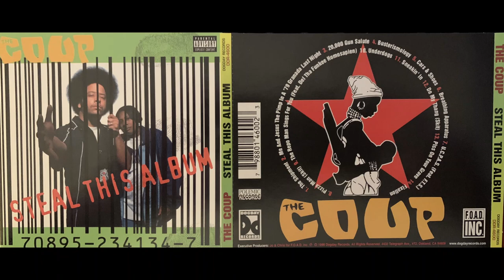(7. THE COUP - THE U.C.P.A.S. w/ F.T.S. - STEAL THIS ALBUM 1988)BOOTS RILEY E-ROC PAM THE FUNKSTRESS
YouTube Is Missing The Proper Upload Of This Album
Under "THE COUP" OFFICIAL YouTube CHANNEL.

My LOSSLESS RIP.
A true classic album.  It is unfortunate that E-Roc is only on 1 song because "THE COUP" IS BOOTS & E-ROC DAMN IT!

The Coup ‎– Steal This Album
Label:
Dogday Records ‎– DDR-4600, Polemic Records ‎– none
Format:
CD, Album
Country:
US
Released:
10 Nov 1998
Genre:
Hip Hop
Style:
Conscious

TracklistHide Credits
1 The Shipment
Co-producer – Pam The Funkstress
Guitar – Jason Moss
Harmonica – Alan "Dr. Blues" Werblin, M.D.
2 Me And Jesus The Pimp In A '79 Granada Last Night
Backing Vocals – Lady Blue
Harp – Sarah Kaieolani Voynow*
3 20,000 Gun Salute
Bass – Thump Jackson
Violin [Violins] – Alisha Calhoun
4 Busterismology
Backing Vocals – Zack (3)
Guitar – David Byrd
Violin [Violins], Organ [B-3 Organ], Featuring [Speaking] – Alisha Calhoun
5 Cars & Shoes
Flute – Kimberly Jackson (2)
Producer – Pam The Funkstress
6 Breathing Apparatus
Backing Vocals – Tara Montgomery
Bass – Elijah Baker
Featuring [Speaking] – Dabri, Emily Watson, Reginald Brown (3)
Rap [Featuring] – E-Roc
7 U.C.P.A.S.
Guitar – David Byrd
Producer – Edifice
Rap [Featuring] – F.T.S.
8 Pizza Man (Skit)
Featuring [Speaking] – Del Tha Funkee Homosapien
9 The Repo Man Sings For You
Featuring [Speaking] – Kamilah Bolling
Rap [Featuring], Vocals [Featuring] – Del Tha Funkee Homosapien
10 Underdogs
11 Sneakin' In
12 Do My Thang (Skit)
Featuring [Speaking] – Dawud Allah
13 Piss On Your Grave
Backing Vocals – Fletch (3)
Featuring [Speaking] – Courtney Slocum
Guitar – Jacob Margulis-Kessel
Saxophone – Carl Green
Trombone – Richard Tasby
Trumpet – Mike Rinta
14 Fixation
Guitar [Solo] – Bernard Williams (2)
Guitar, Keyboards – Keith McArthur
Producer – Brother K

Companies, etc.
Mastered At – Trakworx
Recorded At – Hyde Street Studios
Mixed At – Hyde Street Studios
Phonographic Copyright (p) – Dogday Records
Credits
Backing Vocals – The 2 Sistas (tracks: 1, 5, 11)
Bass – Keith McArthur (tracks: 5, 10, 11, 13, 14), Reginald Brown (3) (tracks: 1, 4, 7)
Electric Piano – Michael Aauberg (tracks: 1, 2)
Engineer [Assistant] – David Ogilvy*, Nancy Schwab
Executive Producer – Jo & Chris
Grand Piano – Michael Aauberg (tracks: 5)
Guitar – Jay Bowman (tracks: 2, 5, 9, 10, 11)
Keyboards – Aaron "Moose" Patterson (tracks: 7)
Keyboards [Fender Rhodes] – Michael Aauberg (tracks: 2, 3, 9)
Layout, Graphics – Todd D. Smith
Management – Robert Ellis
Mastered By – Justin Weis
Organ [Hammond B-3 Organ] – Michael Aauberg (tracks: 13)
Photography By, Design [Cover Design] – Victor Hall (2)
Piano – Boots Riley* (tracks: 6), Michael Aauberg (tracks: 9 to 11)
Producer – Boots Riley* (tracks: 1 to 13)
Programmed By [Drum Programming] – Boots Riley*
Recorded By, Mixed By – Matt "Machine Gun" Kelley*
Scratches – Pam The Funkstress
Synthesizer [Sitar Synth] – Jay Bowman (tracks: 9)
Synthesizer [Synthesized Bass] – Aaron "Moose" Patterson (tracks: 2)
Synthesizer [Synthesizers] – Aaron "Moose" Patterson (tracks: 1), Boots Riley* (tracks: 6), Michael Aauberg (tracks: 3, 11)
Notes
Executive produced for F.O.A.D. Inc.
Mastered at Trakworx, S.F., CA

Matrix / Runout (Variant 1, 2 - mirrored): 2574-DDR4600-2 ‧
Mastering SID Code (Variant 1, 2 - mirrored): IFPI L121
Mould SID Code (Variant 1): IFPI A602
Mould SID Code (Variant 2): IFPI A601